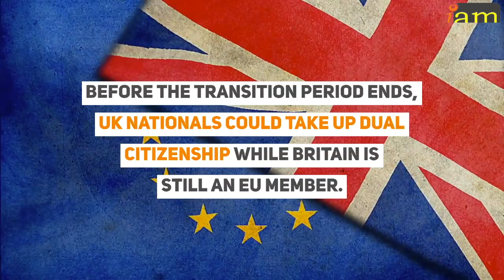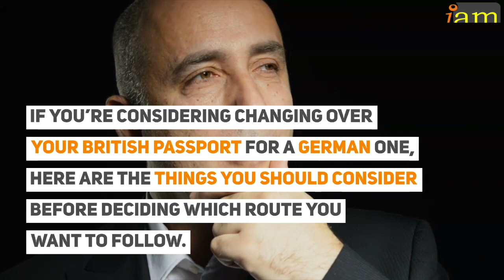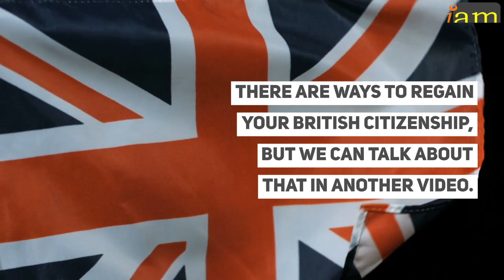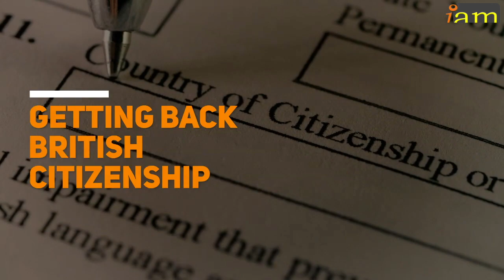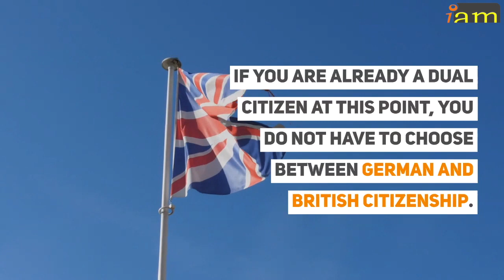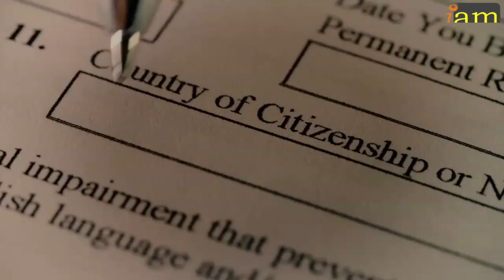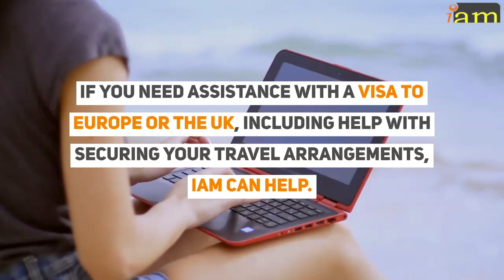Brexit: What you should Know - UK or German Citizenship?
Brexit: What you should Know   UK or German Citizenship: How to renounce UK citizenship?

Brexit: Benefits of German or Uk Citizenship

What You Should Know: German or Uk Citizenship  Why Apply Now?

Apply Now Or Lose It Forever Why & How To Renounce British Citizenship

✈ In this video:
0:00 - Brexit: What you should Know   UK or German Citizenship: How to renounce UK citizenship?

1:03 - What you should know Brexit: German or UK citizenship?

UK national’s right of free movement to EU states will officially end on the 31st of December as the UK government passed the new immigration bill last week.

After the Brexit transition period ends, UK nationals will have to give up their British citizenship if they want to become German citizens.

From December 31, 2020, at the end of the UK’s Brexit transition period, the immigration status of UK nationals in Germany will change.

On January 2021, UK nationals will be considered third-country nationals by EU member states.

In terms of citizenship this means that if you apply for German citizenship in the future, you will first need to give up your British citizenship.

Before the transition period ends,
UK nationals could take up dual citizenship while Britain is still an EU member.

According to Federal Statistics Office In 2019, 14,600 UK nationals obtained German citizenship via naturalisation route which is higher than the previous year.

The increase is mainly due to the fear of losing the right to live and work in Germany, Europe’s biggest economy, after Brexit.

If you’re considering changing over your British passport for a German one, here are the things you should consider before deciding which route you want to follow.

02:27 - Travel to Germany

Without the German residence permit, you may also lose access to certain jobs that are reserved exclusively for German or EU citizens.

On the flip side, giving up your UK citizenship may make returning to Britain much more difficult for you and your family in the future,  and could lose other benefits such as access to social security support.

There are ways to regain your British citizenship, but we can talk about that in another video.

03:53 - (Giving up) Renouncing British citizenship

If you have decided to go for the change, the first step to renouncing your British citizenship is to fill in an online form with your personal details, the nationality you are giving up, and the nationality you hope to gain afterwards.

Due to rules in the UK aimed to protect its citizens from becoming stateless, your application to give up British citizenship will expire within six months.

05:02 - (Getting back) Resumption of British citizenship

If you decide to leave Germany to move back to the UK, there’s always the chance of regaining your British citizenship  although this will probably mean swapping one passport for the other again

05:17 - Obtain dual nationality

If you qualify for German citizenship now, you still have time to apply and qualify for dual nationality.

06:03 - German Nationals Living in the UK

If you are a German national and are entitled to British Citizenship, it makes perfect sense to apply for British citizenship before the end of this transition period.

It provides, in Section 3 (2), that Germans who have applied for naturalisation in the UK before the end of the transition period (currently December 31, 2020) do not lose their German citizenship.

And you do not lose the chance even if the acquisition of British citizenship with the citizenship ceremony, does not take place until after the end of the transitional period.

Swapping citizenship 2021 onwards is a big deal so think hard and decide quickly before you run out of time.

If you need assistance with a visa to Europe or the UK, including help with securing your travel arrangements, IaM can help.

For visa advice, contact your IAM coordinator.